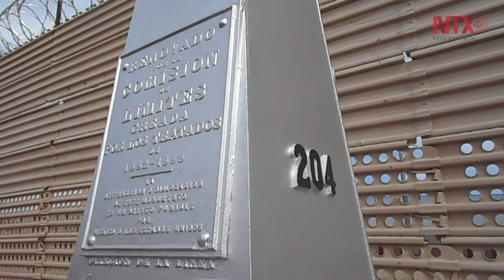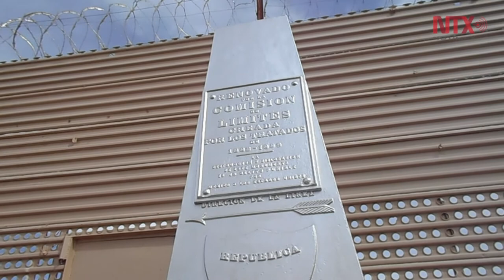El monumento 204 es parte de la historia del límite entre México y EU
El monumento no se encuentra en la ubicación correcta está dentro de tierra mexicana e igual lo estaría el nuevo muro fronterizo